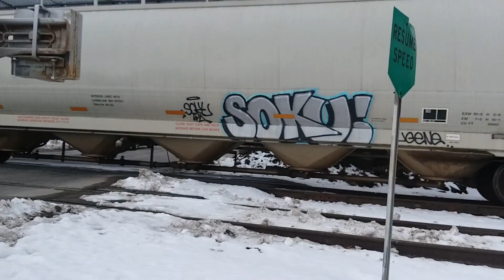Railfanning at Ayer with @VinsRailfanning Ft. CSX 1712